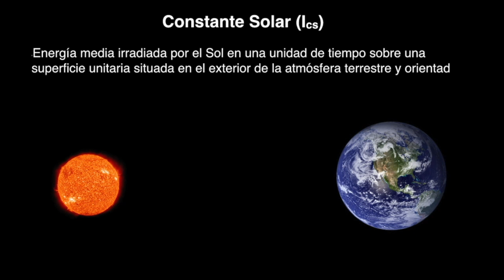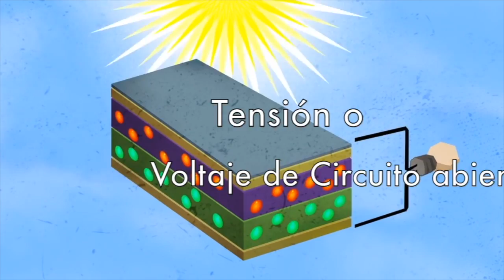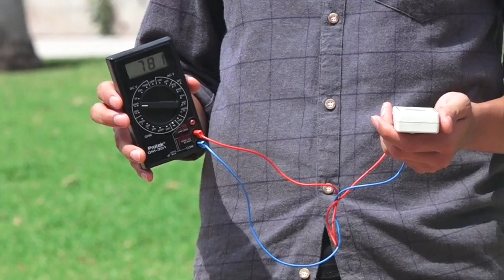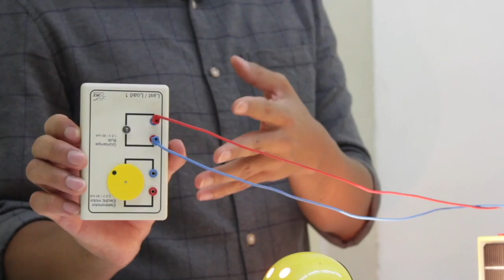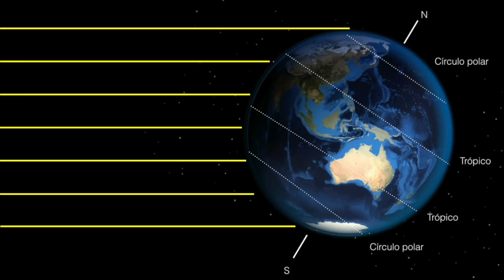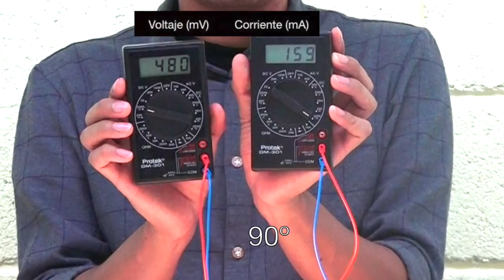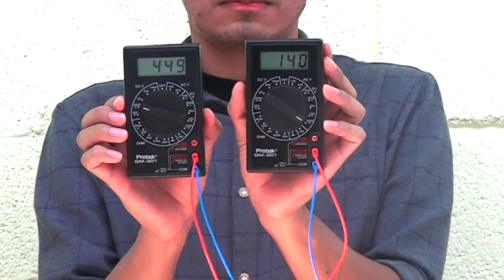Práctica de Laboratorio N°3: Sistema Fotovoltaico